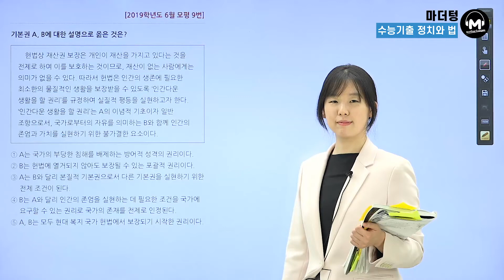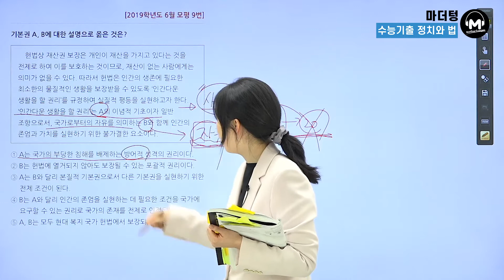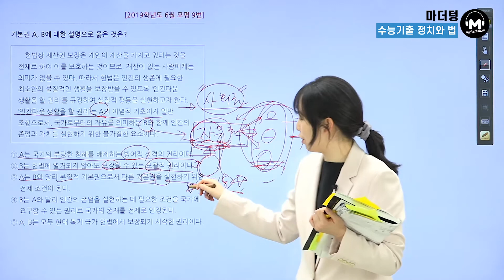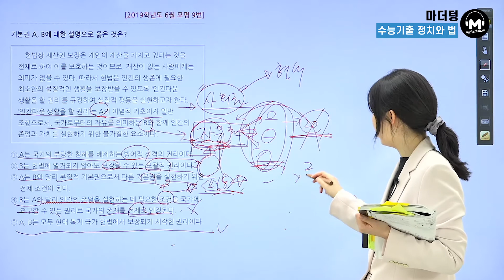[마더텅] [정치와 법] 2019학년도 6월모평 9번 (해설 : 유스티 선생님)